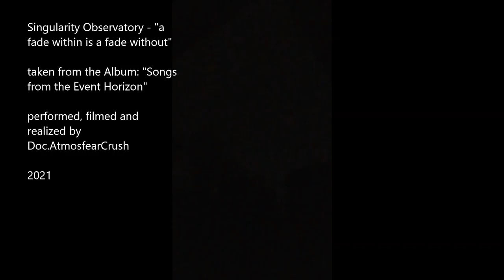Singularity Observatory - a fade within is a fade without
taken from the album:

"Songs from the Event Horizon"

released by Silent Flow Netlabel

performed, filmed and realized by:
Doc.AtmosfearCrush
2021